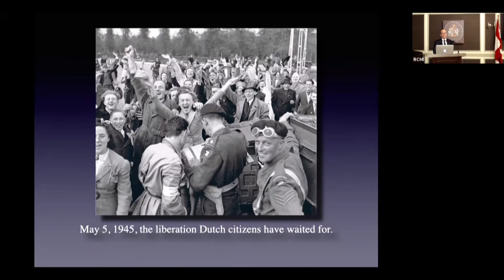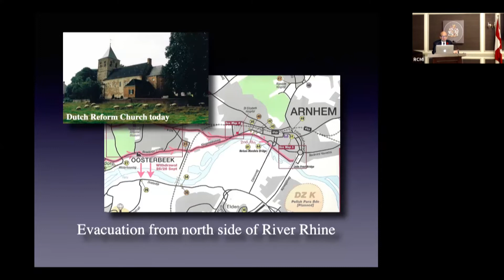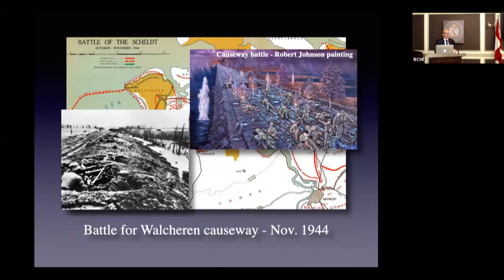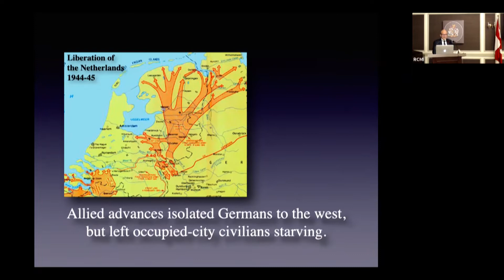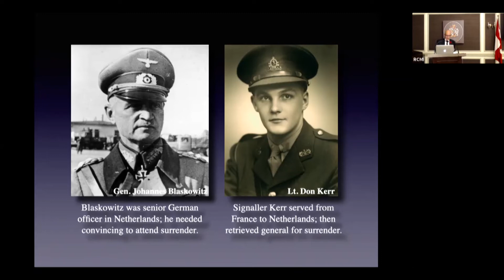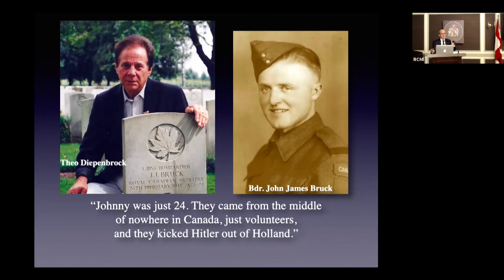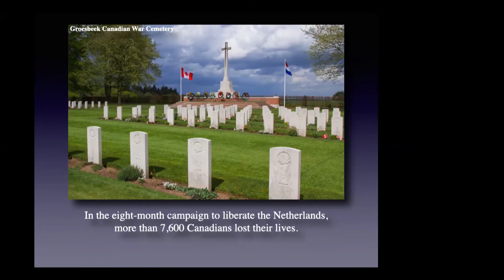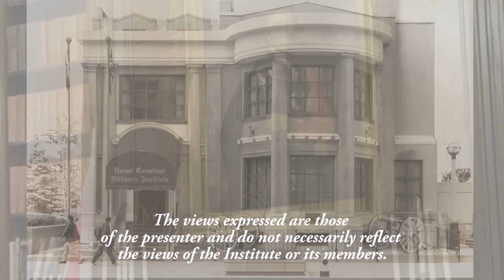Military History Night Nov 3/21 "Days of Victory" with Ted Barris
Canadian historian and author Ted Barris tells us about episodes and personal stories of Canadians involved in the Liberation of the Netherlands in 1944-45.